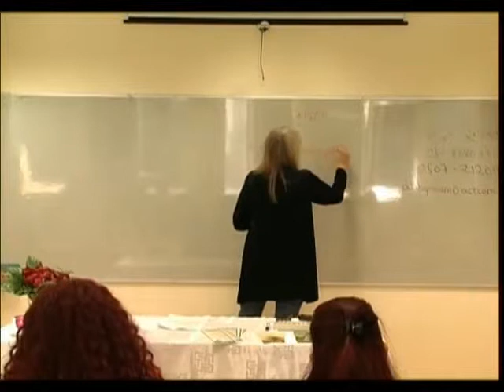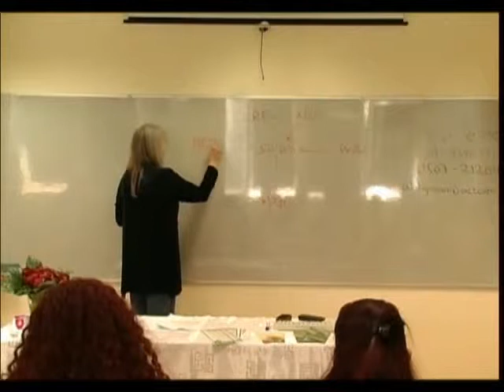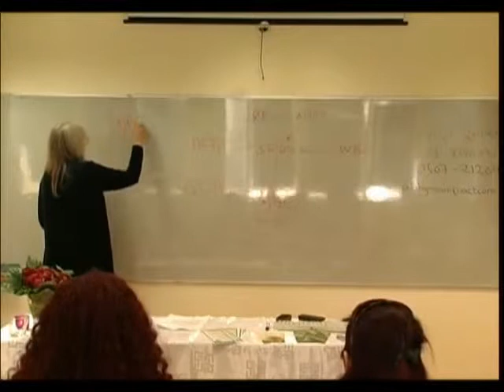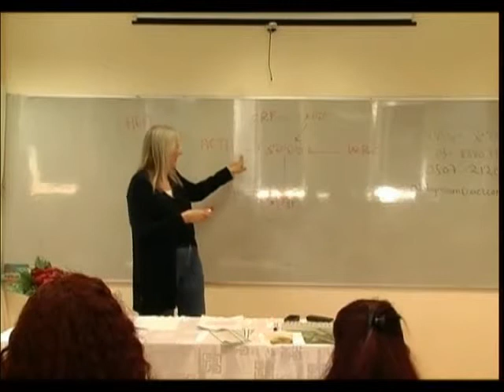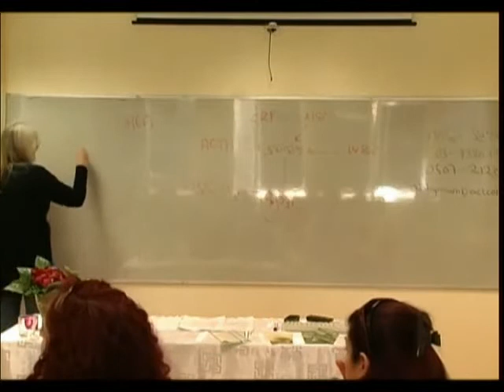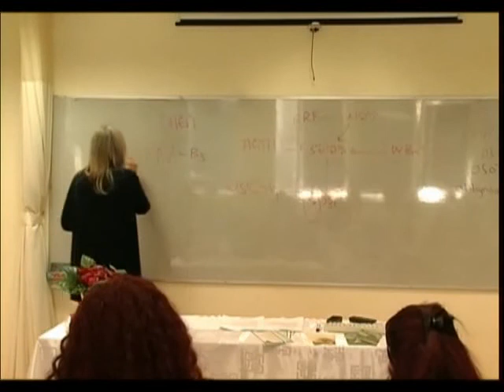פיברומיאלגיה-עייפות כרונית-נטורופתיה-חלק 1 מכללת רידמן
הרצאה על פיברומיאלגיה, עייפות כרונית  נטורופתיה וכאבי שרירים של ד"ר אביגיל גלבוע   -חלק 1 במכללה לרפואה משלימה- רידמן